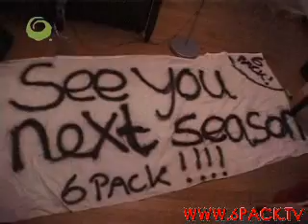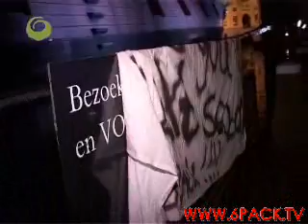6Pack - VOC-schip Amsterdam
6Pack - VOC-schip Amsterdam